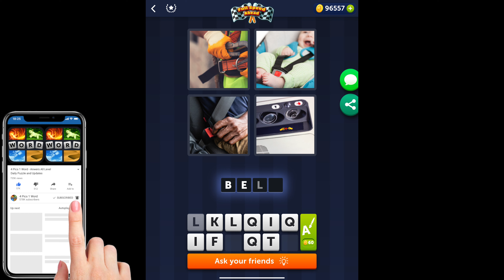4 Pics 1 Word - Full Speed Ahead - 07 November 2021 - Answer Daily Puzzle + Bonus Puzzle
4 Pics 1 Word Answers Daily Puzzle + Bonus Puzzle Full Speed Ahead November 2021